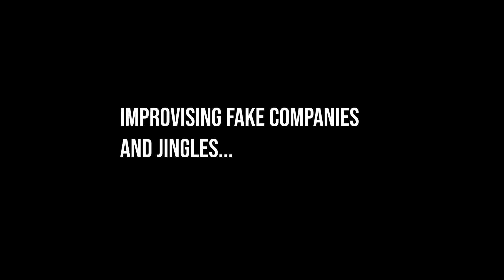Sunday Afternoon Boredom (Grown Adults Roll Around on Floor)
In this epsidode we were on the floor some